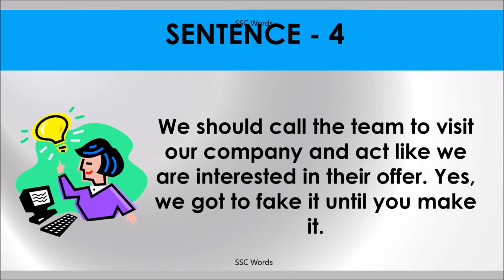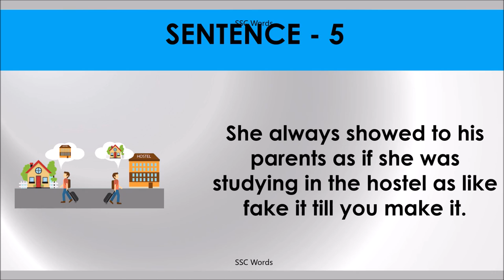FAKE IT TILL YOU MAKE IT Idiom 209 # Meaning and five sentences # SSC Words